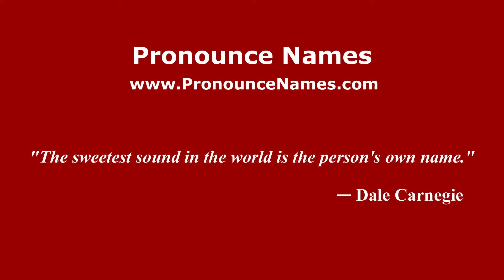How to Pronounce Engdahl - PronounceNames.com